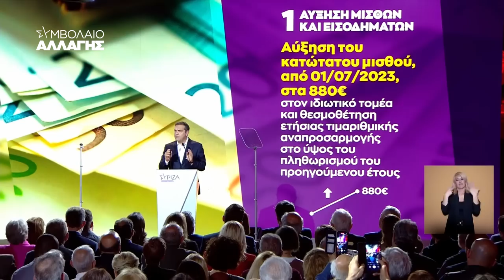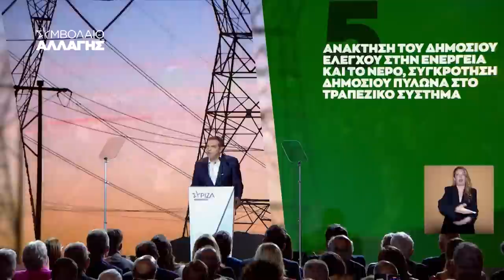Συμβόλαιο Αλλαγής - Μπορούμε να φέρουμε την Αλλαγή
Το 10λεπτο σποτ του ΣΥΡΙΖΑ-ΠΣ